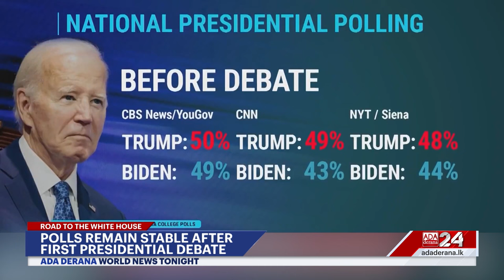Ada Derana World News Tonight | 10th July 2024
➡️NATO Leaders meet
➡️Modi and Putin discuss Ukraine conflict
➡️Polls stable after first presidential debate